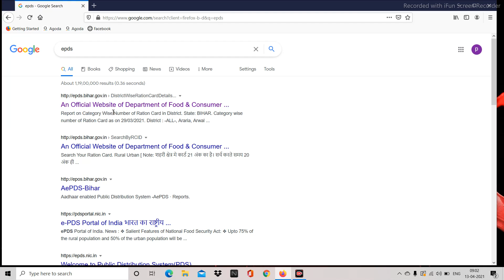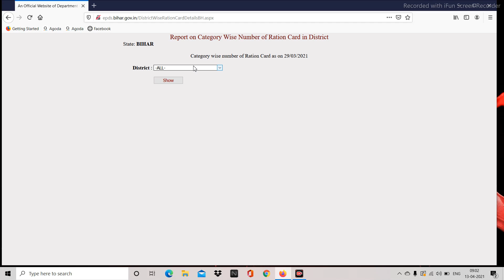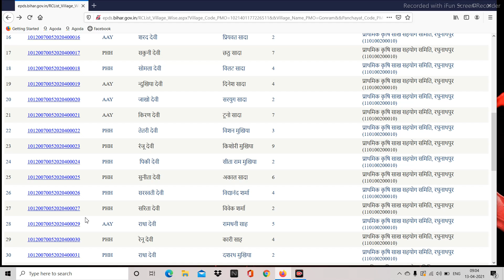how to check ration card status| ration card list kaise dekhe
agar aap bihar ke rahane wale hai to ration card list me apana nam kaise dekhe badi aasani se|dekh sakte hai|